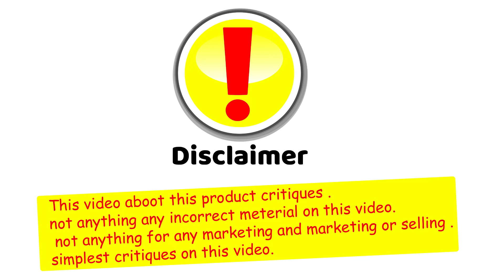Balay Breast Enlargement Cream | How To Increase Girls Breast Size | Reviews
call and whatsapp for more helps 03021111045